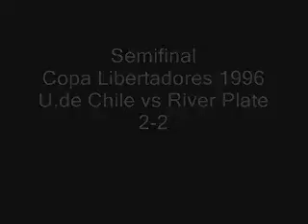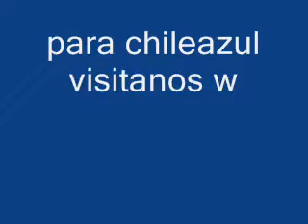Campaña U. de Chile Copa Libertadores 1996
Campaña de la Universidad de Chile en la Copa Libertadores 1996.

Fase de Grupos:

1° Fecha: 13-03 U. de Chile 2x0 U. Católica (Chi).
2° Fecha: 22-03 U. de Chile 1x0 Corinthians (Bra).
3° Fecha: 03-04 U. Católica (Chi) 0x0 U. de Chile.
4° Fecha: 12-04 U. de Chile 2x1 Botafogo (Bra).
5° Fecha: 16-04 Corinthians (Bra) 3x1 U. de Chile.
6° Fecha: 19-04 Botafogo (Bra) 3x1 U. de Chile.

8° de Final:

Ida: 01-05 U. de Chile 3x2 Defensor Sporting (Uru).
Vuelta: 09-05 Defensor Sporting (Uru) 1x2 (6x7p) U. de Chile.

4° de Final:

Ida: 16-05 U. de Chile 2x0 Barcelona (Ecu).
Vuelta: 22-05 Barcelona (Ecu) 1x1 U. de Chile.

Semifinales:

Ida: 05-06 U. de Chile 2x2 River Plate (Arg).
Vuelta: 12-06 River Plate (Arg) 1x0 U. de Chile.